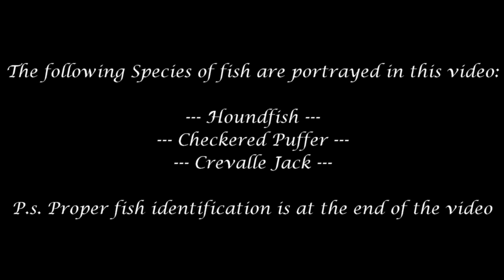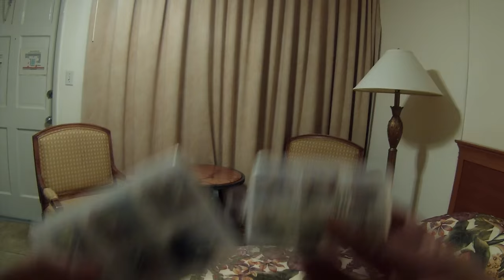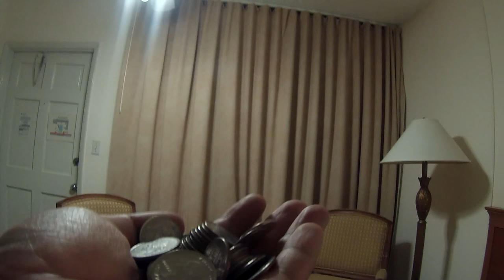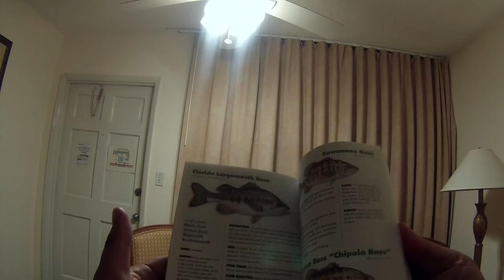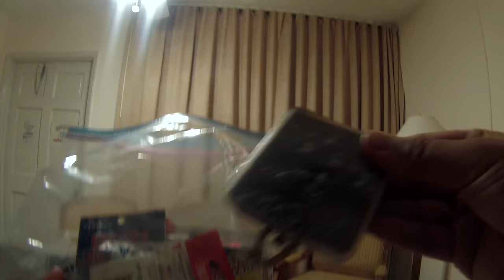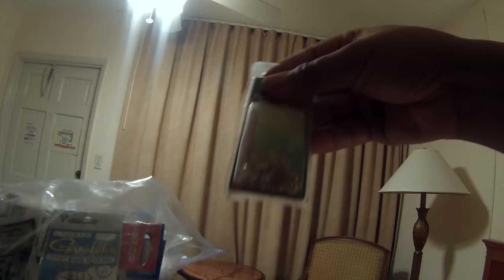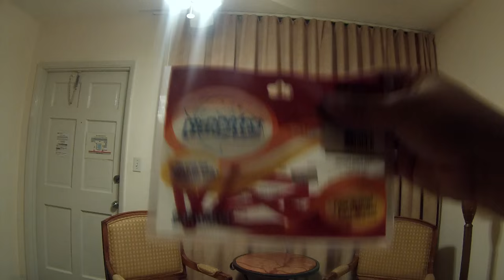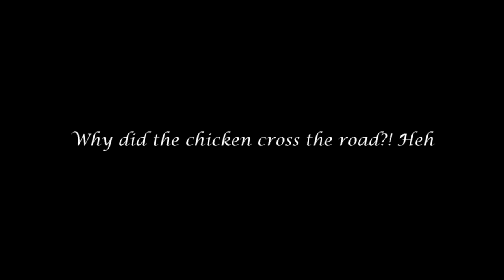Florida Fishing Trip -- Part 1: Houndfish, Puffer, and Crevalle Jack (Fort Lauderdale, FL)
10/26 -- I went to Florida for a job interview; however, of course I sneaked out for some fishing! In this video (part 1), you will see the entire fishing setup that I brought down to Fort Lauderdale, not to mention 3 new Species of fish for me: the Houndfish (not the Atlantic Needlefish!), the Checkered Puffer, and the Crevalle Jack.

Part 2 will be out in a few days. :)